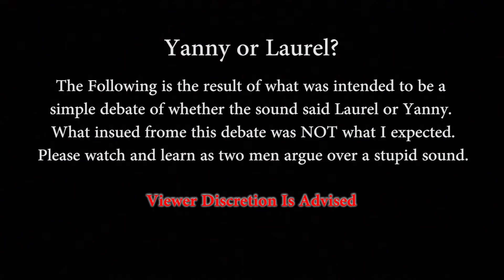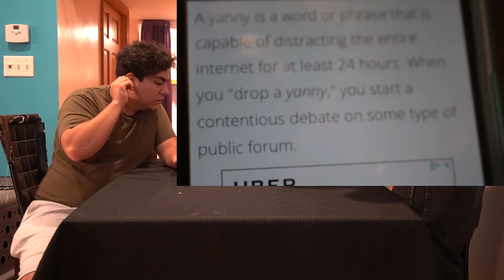LAUREL VS. YANNY: The Debate (IT'S OVER)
The following video is what ensued after starting the debate about whether the sound says Yanny or Laurel. The frequency at which I hear at makes me think it is Yanny. But Nick has a different idea! Kids should take note and not start arguments over silly things such as this. This was just for fun and for the record, it is YANNY!

IF YOU LIKE MY CONTENT MAKE SURE TO SHARE IT WITH FRIENDS